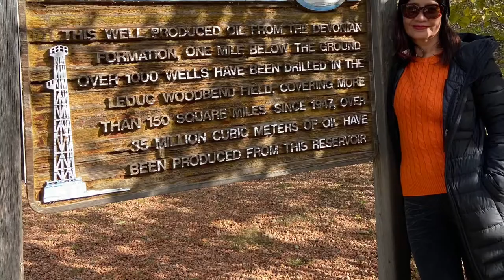Alberta Botanic Garden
There’s nothing like a stroll through a peaceful Garden to unwind and get relaxed. Take photos of the beautiful garden…